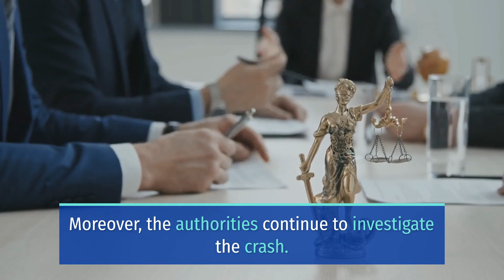2 PEOPLE KILLED IN TRAFFIC CRASH ON 1000 SHASTA STREET [VALLEJO, CA]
VALLEJO, CA (January 2, 2022) – Saturday night, two people died in a traffic crash on 1000 Shasta Street.

The incident happened at 9:22 p.m., said the Vallejo Police Department. Moreover, it happened in the 1000 block of Shasta Street.

At this time, the circumstances that have led up to the crash remain unclear.

Moreover, the authorities continue to investigate the crash.

We extend our deepest sympathies to the family and friends of the victims.